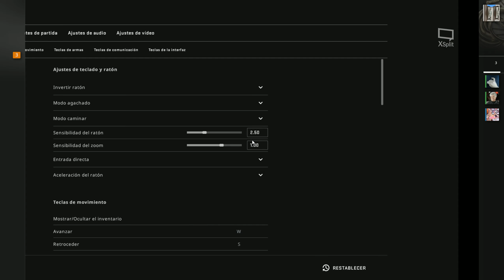CSGO #48 🍍 POCO SE HABLA DEL CARRITO DEL DIEBES